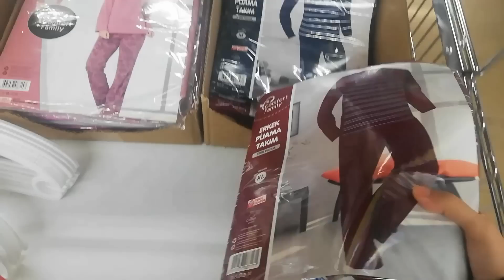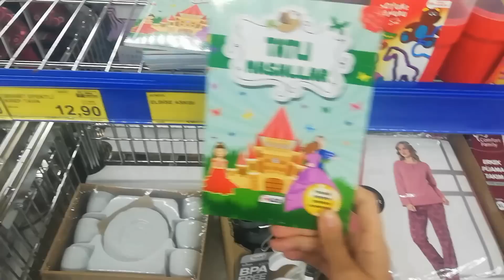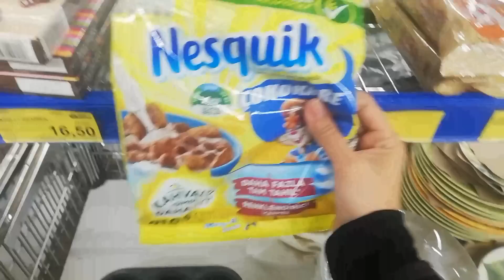AKTÜEL ÜRÜNLER BİM (1-7 KASIM) BU HAFTA KAÇMAZ